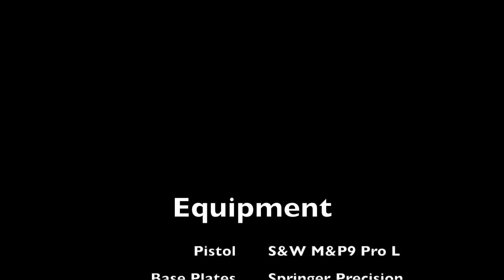USPSA - July 2, 2017 - ORGC